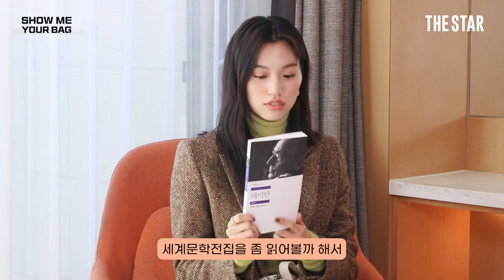[EN] KIM DO YEON SHOW ME YOUR BAG! "이 브랜드 것만 써요" 패션 아이콘, 김도연의 찐 애정템 대공개❤‍🔥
더슷하 쇼미유어백👜 김도연의 내돈내산 애정품 공개! 제주도까지 챙겨간 리얼 여행 가방 탈탈 털었습니다 죽고못사는 다이어리, 최유정 따라 산 뷰티템 등등